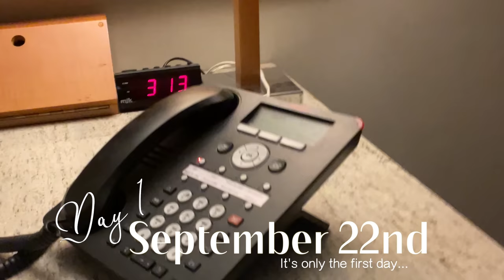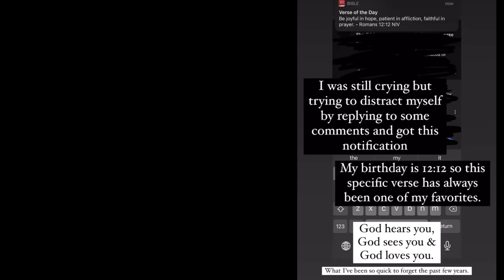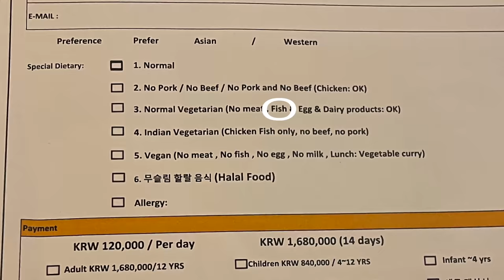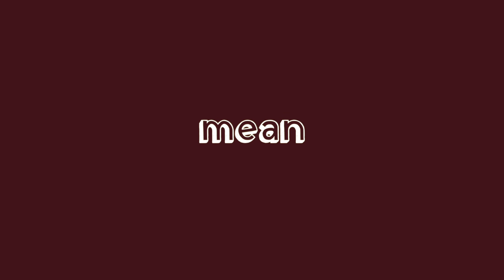I became sick in quarantine... moving to South Korea | Honest Quarantine Vlog (so many emotions…)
I truly can't believe I became sick in quarantine while moving to South Korea. If you’re wondering what happens when you get sick in government facility quarantine or what happens if you get sick in quarantine after reporting your symptoms… here you go. Thankfully, the staff at the Grand Hyatt (where I stayed for quarantine this time) were THE KINDEST and most caring individuals. I will never be able to thank them enough. I also had a breakdown and I really struggled with being claustrophobic in my room for the first few days... And of course, everything just kept getting worse and worse. But thankfully~ things start to get better overtime ❤️

If you have found any of my videos helpful, and you’d like to say thanks or partner with me on a monthly basis, this is a way you can make a small donation to help me out!

*Travel CREDIT card I always use for travel with no International Transaction fees!
*Travel DEBIT card I always use to pull money from ATMs and not pay any fees!:
*The best app to learn Korea (Referrer ID: MEGANO)

✨Favorite AMAZON items for traveling 📦
My all-time favorite ~ 🍲 the electric pot:
Adapters (so you CAN plug your devices into the wall)
Converter (to protect your devices and the plugs in the wall lol)
My favorite Korean protective masks
Portable travel scale (weighs any suitcase)
Neck pillow (with eye mask and earplugs)
TSA approved locks (flexible and fit any suitcase)
Laundry detergent strips (dissolve in water)
Electric toothbrush (one charge lasts me 3 months!)
Resistance bands (for exercising on the go)

🎶Where I find all of my music and sound effects for my videos: